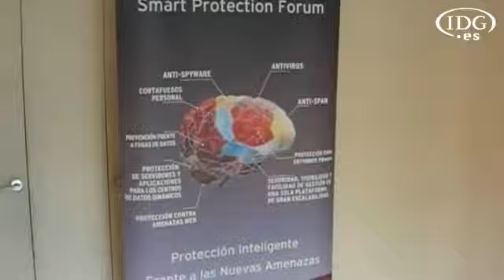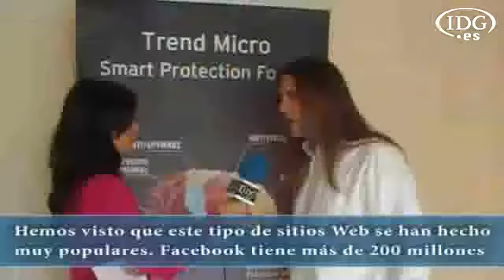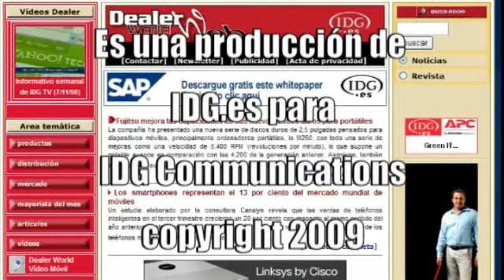Entrevista con Rick Ferguson de Trend Micro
Bajo el lema Smart Protection Forum, Trend Micro ha reunido a expertos en seguridad con los que ha analizado las nuevas amenazas en seguridad a las que se enfrentas las empresas y cómo combatirlas. Rik Ferguson, arquitecto de soluciones para Trend Micro EMEA, nos explica en qué consisten.